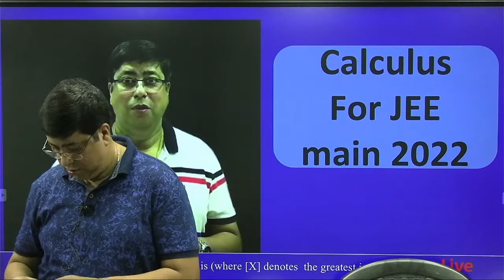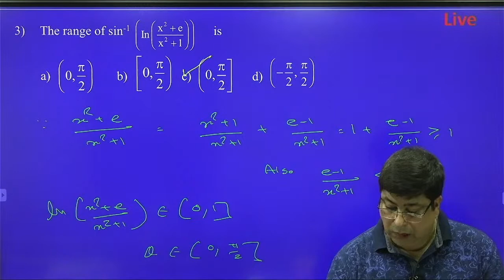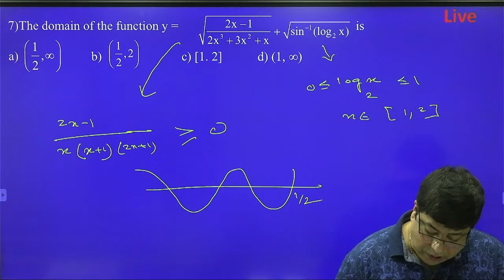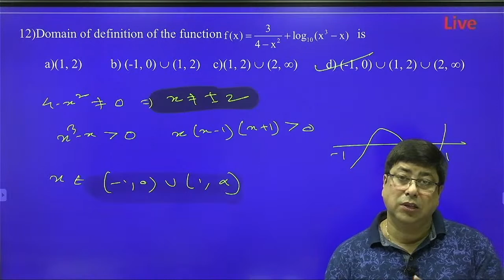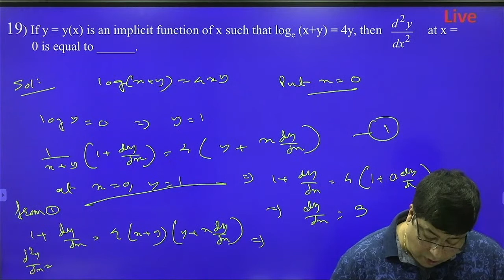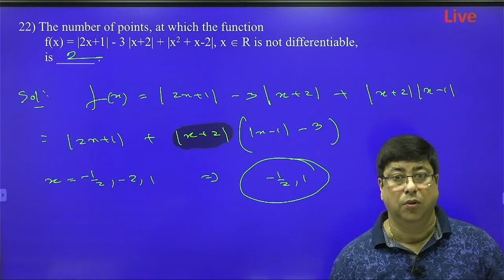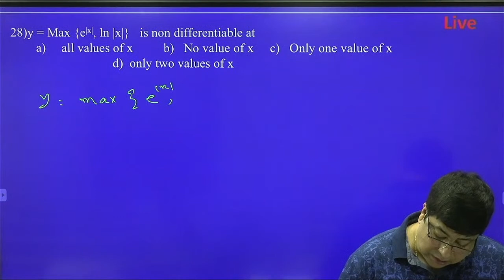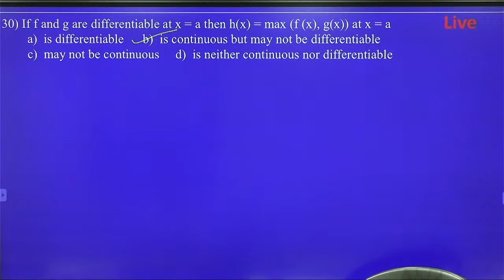Most Important Questions for JEE mains 2022 CalculusII MISSION JEE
AB Sir Math Classes